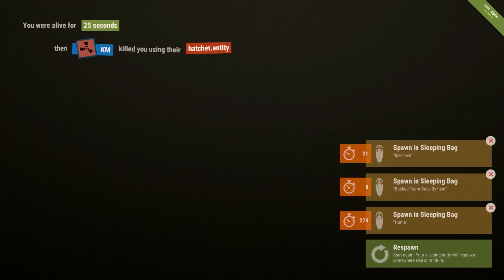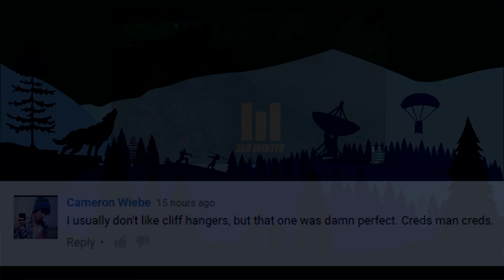An Uphill Battle (Rust Group Survival) #6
PC Specs:
CPU: Intel Core i7 6700K
CPU Cooler: Corsair Hydro Series H100i GTX 240mm Liquid CPU Cooler
Motherboard: MSI Z170A Krait Gaming Motherboard
Graphics: EVGA GeForce GTX 980 Ti Superclocked+ ACX 2.0+ 6GB
Memory: Kingston HyperX Fury HX426C15FBK4/16 16GB (4x4GB) DDR4 Black
Solid State Drive: SanDisk Ultra II 240GB 2.5in SSD
Hard Drive: Seagate Barracuda 2TB ST2000DM001
Case: NZXT Noctis 450 Mid Tower Gaming Case White
Additional Lighting: NZXT Sleeved LED Cable 200cm White
Power Supply: XFX TS Gold Series 650W Power Supply